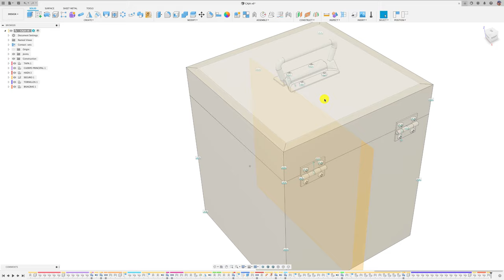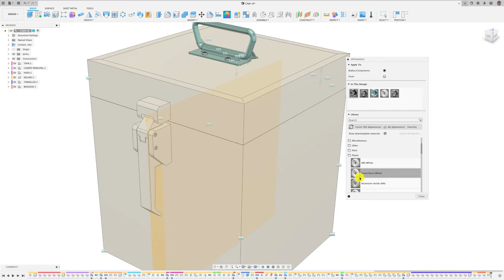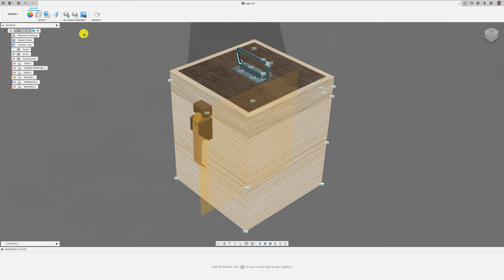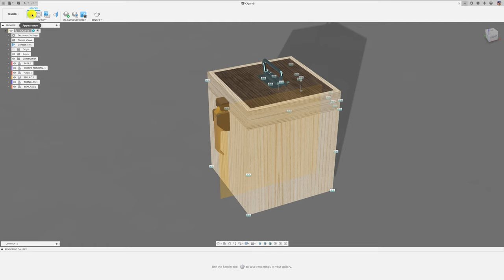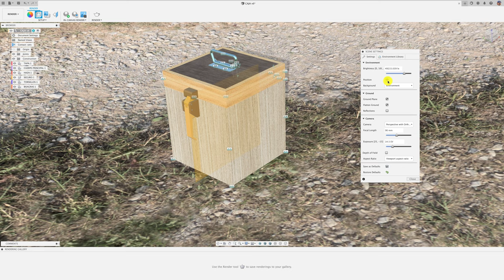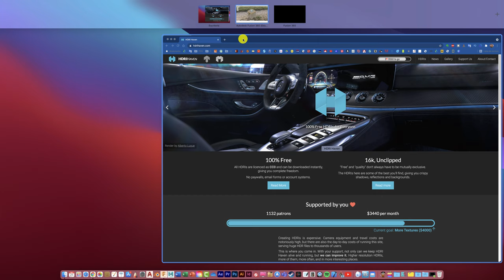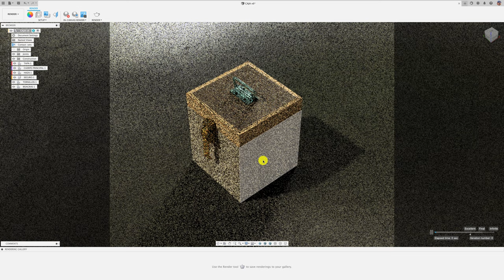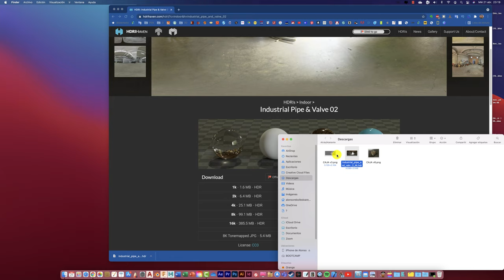CAJA RENDER BÁSICO / PARTE 3 FINAL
Vídeo final de la serie CAJA DE MADERA